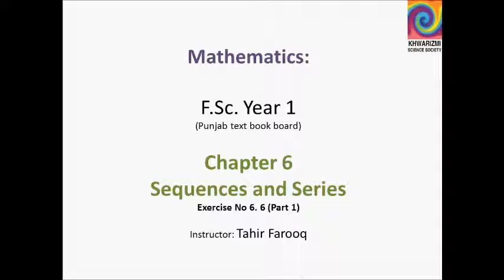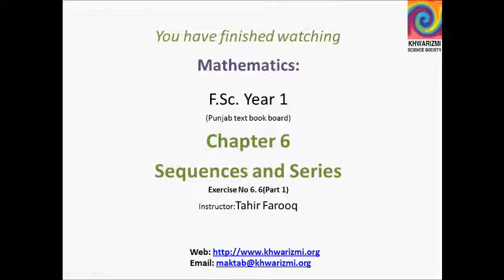Exercise No 6.6 (Part 1).wmv